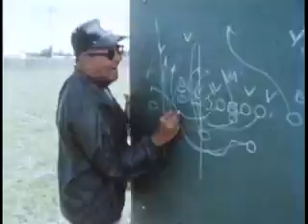NFL Films - Road to the Super Bowl - Green Bay Packers